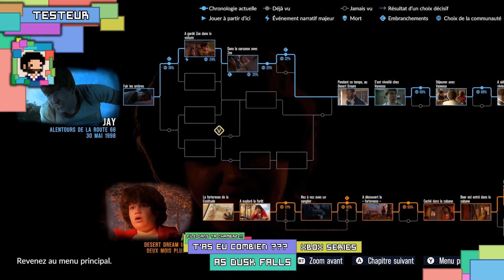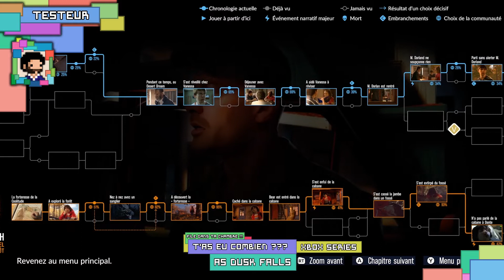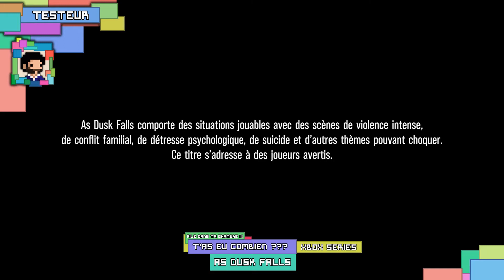TEST AS DUSK FALLS : Soirée ratée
Vincent vous livre son avis concernant As Dusk Falls qu'il a terminé sur Xbox Series.

Si vous aussi vous souhaitez découvrir cette aventure parfois touchante, le titre est disponible au prix de 29,99€ ou gratuitement dans le Game Pass

=== Pour suivre l'actualité du jeu vidéo ===

Le site à suivre absolument pour y trouver des news, des tests et des dossiers traités avec un humour décalé. Vincent fait partie de l'équipe de rédacteurs. Venez, ils y sont sympas.